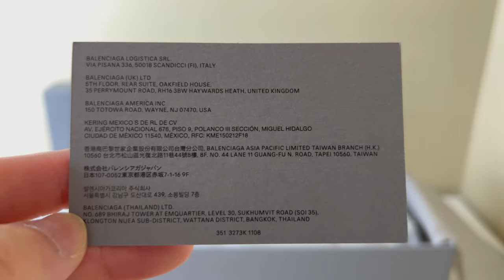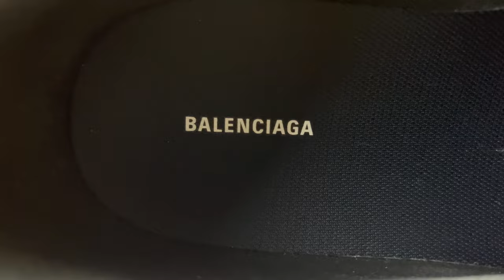BALENCIAGA Space Shoes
Object information: BALENCIAGA Space Shoes, Matte Black, Size EU41.
Soundtrack: Piano Concerto No.1 by Chopin.